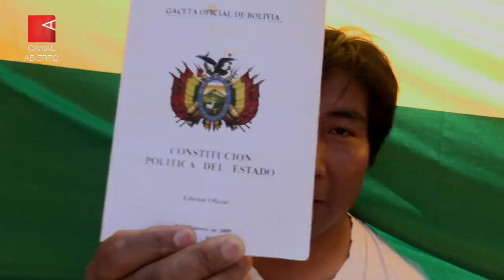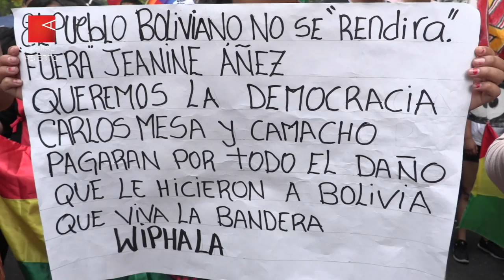La wiphala se respeta | Movilización en Buenos Aires contra el golpe en Bolivia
Imágenes de la multitudinaria movilización de rechazo al golpe cívico, policial, militar en Bolivia y en respaldo al gobierno de EvoMorales. Las calles del centro porteño se nutrieron de una colorida y masiva marcha en la que las wiphalas, la bandera tricolor de Bolivia y los trajes tradicionales mostraron la presencia de esta comunidad con fuerte arraigo en nuestro país.